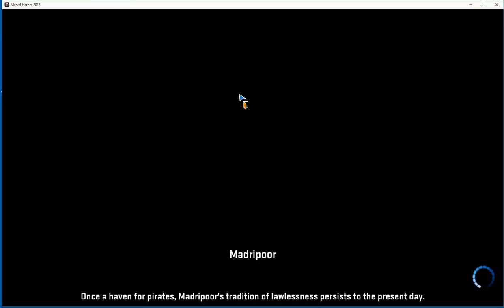Marvel Heroes - Nova Part 8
Chapter 3 - Head to Buccaneer Beach and locate missing SHIELD Agents
Fight Grim Reaper